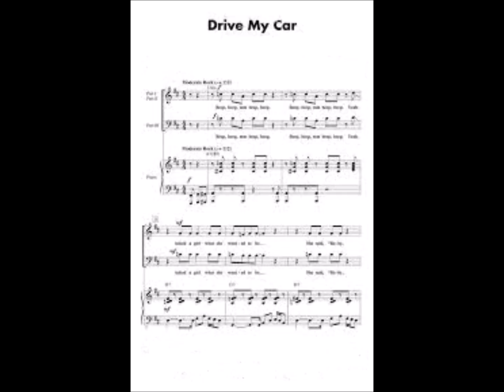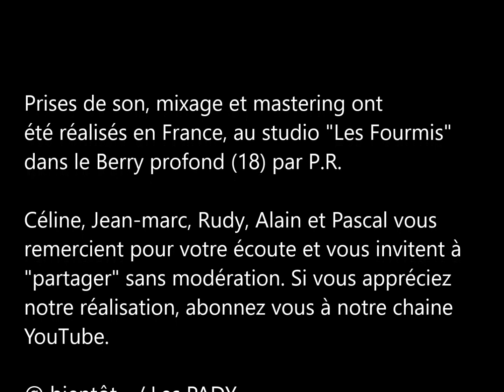Les PADY - Drive my car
Interprétation musicale du groupe Les PADY.
En décembre 1965, The BEATLES sortent l'album "Rubber soul". Un rock pêchu figure sur cette galette, "Drive my car". Les paroles sont bien moins conventionnelles qu'à l'accoutumée. Elles évoquent un retournement de situation amoureuse où le dragueur se trouve relégué au rang de potentiel chauffeur de dame...La particularité musicale est le duo basse / guitare sur un riff entêtant...beep beep, beep beep yeah!